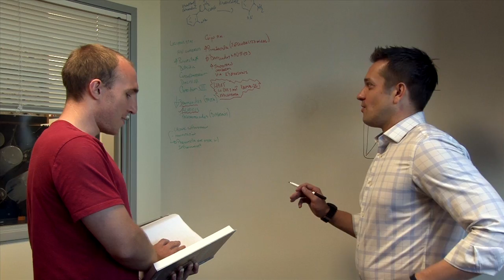TSRI's Class of 2014: 'Anything Is Possible'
The Scripps Research Institute graduated 38 new biology and chemistry PhDs in May 2014. Here, three speak about their experiences.